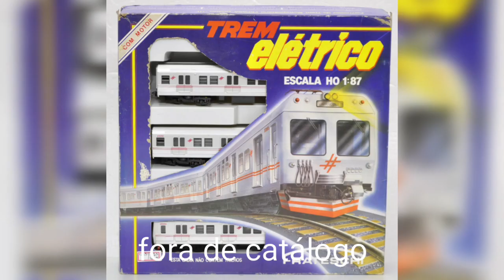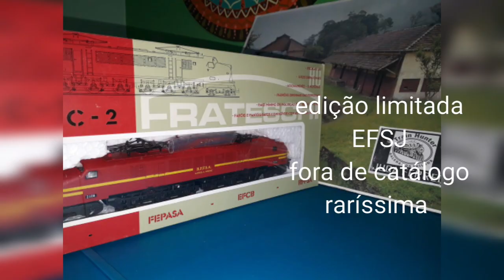Fotos de todas as locomotivas produzidas pela frateschi, ordem cronológica.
Mostrarei a vocês a grande maioria das locomotivas feitas pela frateschi

*desabafo* esse vídeo é bem antigo e na época não possuía o domínio que tinha sobre o assunto, por isso a falta de algumas locomotivas no vídeo, além da edição versão 2013

*a replicação deste vídeo ou semelhante sem a autorização do autor pode resultar em ações de acordo com as diretrizes do YouTube